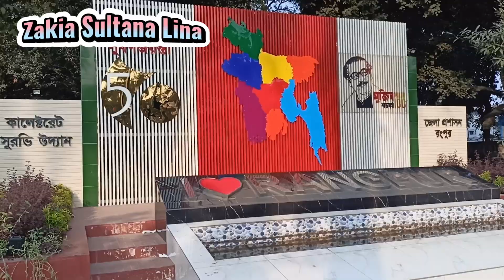৮ বছর পর প্রথম গেলাম 😊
রংপুর সুরভি উদ্যান 😊
রংপুরে ৮ বছর ধরে আছি তবুও কখনো যাওয়া হয়নি।